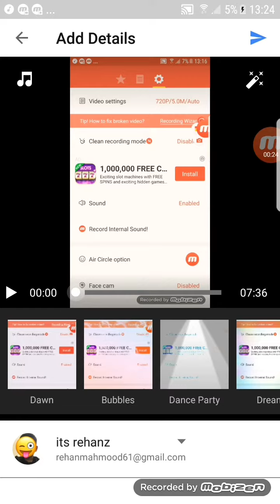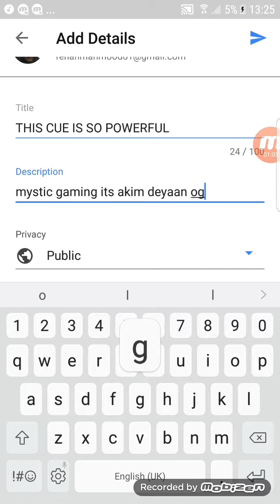I finally know how to put a INTRO at the start